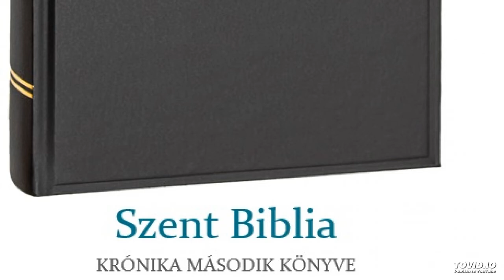Szent Biblia – Krónika második könyve 6.